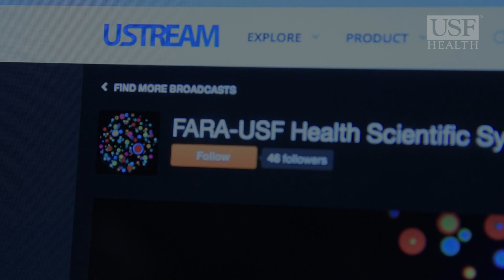USFHealth-FARA Scientific Symposium 2015 Join us LIVE September 17, 6PM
Join us to hear the latest advancements to find a cure for FA in this year's scientific symposium at the USF Student Marshall Center in Tampa on Sept.17, 2015 at 6PM or watch